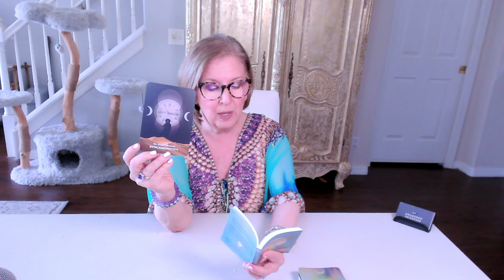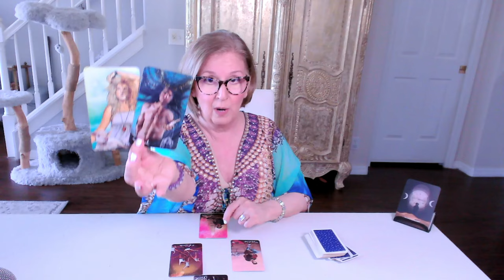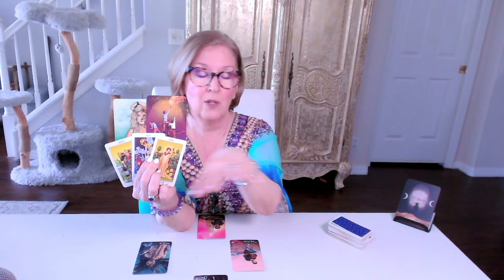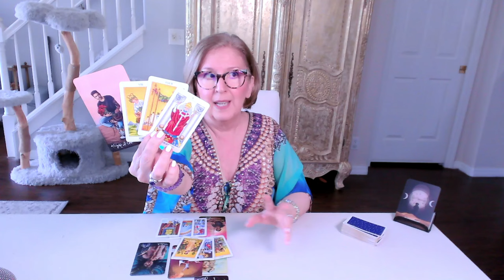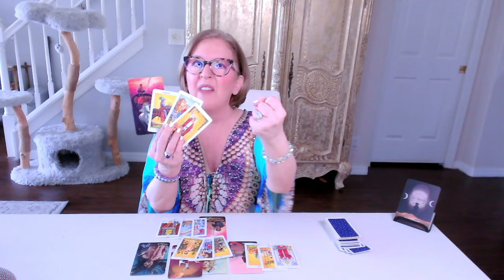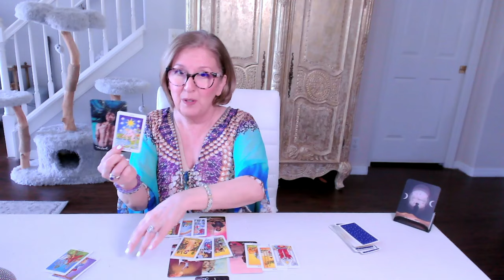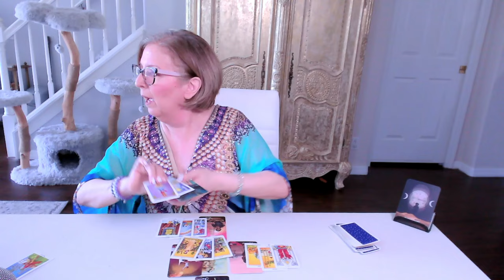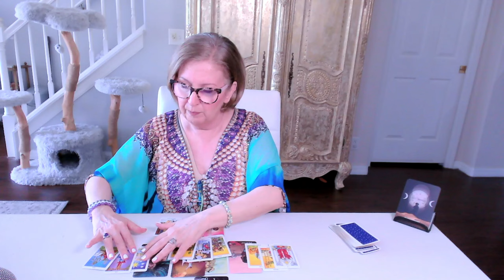FULL MOON in PISCES Lunar Eclipse 🌕 FACE past fears to HEAL and RELEASE!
Full Moon in Pisces Lunar Eclipse Love Tarot Reading.  If this resonates, join me in the ALL ZODIAC SIGNS EXTENDED READING for a more personal look

**Interested in a PRIVATE READING?**

Oracle 0:00
Astrology 3:33
Tarot 16:05